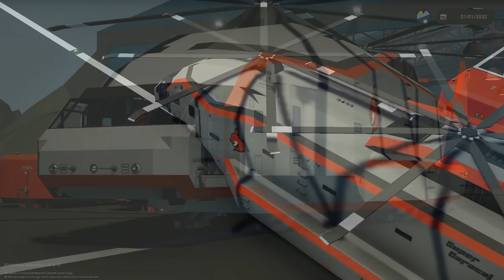Stormworks Weekly Top 5 Workshop Creations - Episode 59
Join MrNJersey every week where he checks out the weekly top 5 workshop creations on steam here in Stormworks.